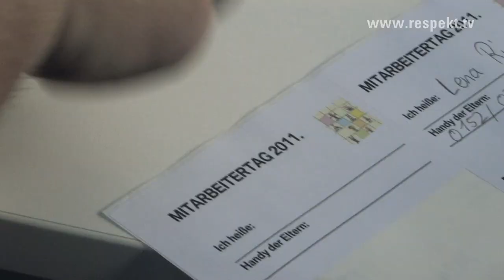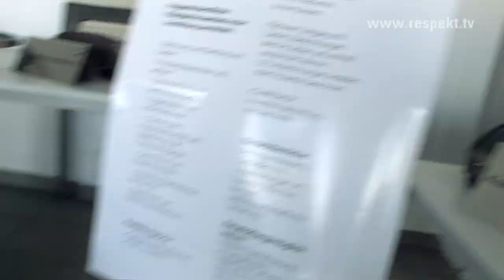Torwandschießen mit Sandra Minnert beim BMW-Dingolfing-Mitarbeiterfest 2011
Rund 60.000 Menschen feierten den Mitarbeitertag 2011 im BMW-Werk Dingolfing, der im Normalfall alle fünf Jahre das Werksgelände komplett verwandelt. Durch das Krisenjahr 2009 mussten sich die Mitarbeiter und dessen Angehörige bis zum vergangenen langen Wochenende gedulden.
Der Betriebsrat des Werks Dingolfing hat eine Torwand unserer Initiative »Respekt! Kein Platz für Rassismus« angefordert, an der Groß und Klein ihr Bestes gaben. Dazu gab es Autogramme und signierte Mützen der Fußball-Weltmeisterin und neuen Initiativen-Schirmherrin Sandra Minnert.